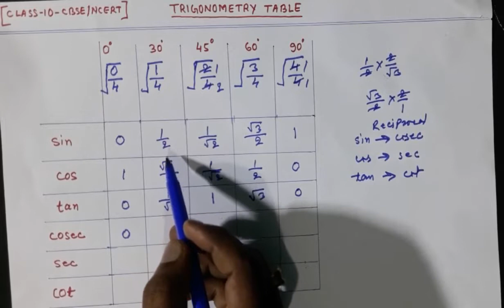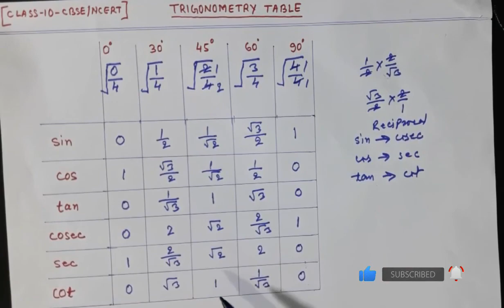Trigonometry table trick | Short trick to learn Trigonometry Table | Trigonometry Table class 10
Ish video me Short Trick ke madhyam se Trigonometry Table ke sabhi angle ka value bahut hi saral tarike se bataya hu So please pura video dekhiyega jarur. 100% guarantee hai ishe jivan me nahi bhuloge fir.

devgyanmantra
Trigonometry Table class 10 ncert
Trigonometry table class 10 in hindi
How to learn trigonometry table
How to make trigonometry table